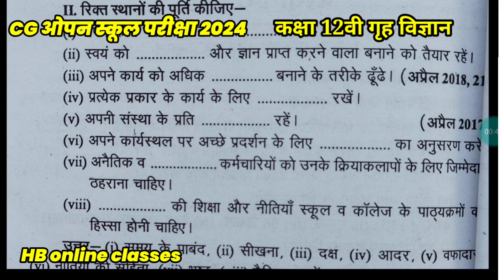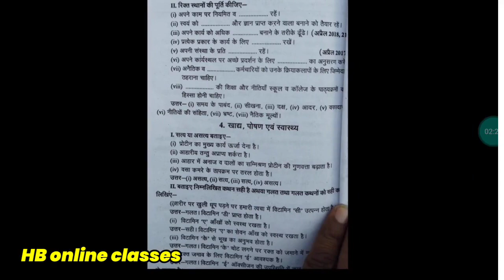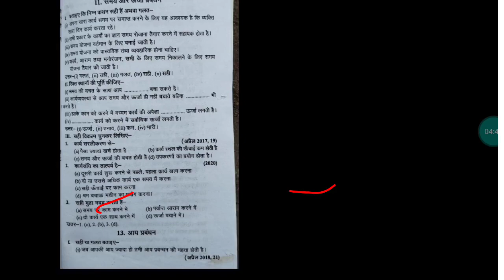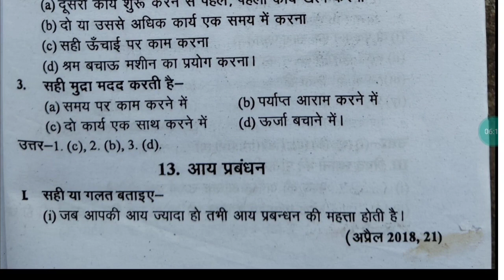12th गृह विज्ञान वैकल्पिक प्रश्न सीजी ओपन स्कूल | पार्ट 2 प्रश्न पेपर फुल सॉल्यूशन अवश्य देखे